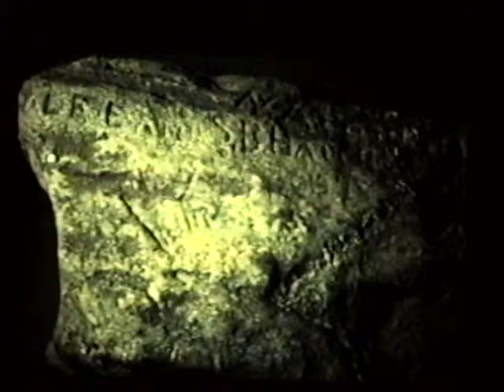BHS Program: "Mount Washington"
Bethel Historical Society meeting of May 6, 1993 and program, "Mount Washington," presented by Guy Gosselin, director of the Mount Washington Observatory. In this lecture, Gosselin discusses the 1642 ascent of Mount Washington by Darby Field.